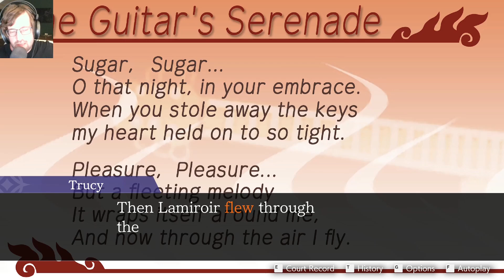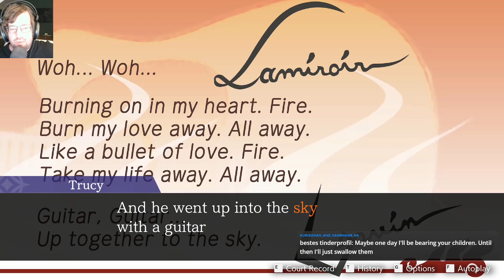ACE ATTORNEY 4 – 27: Ema hat was gefunden